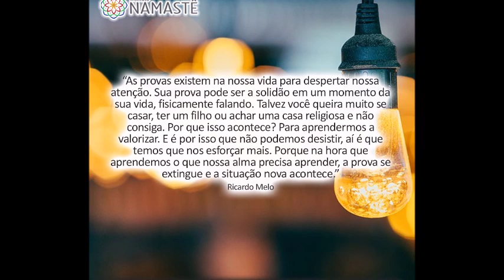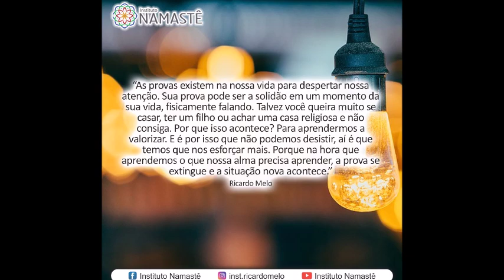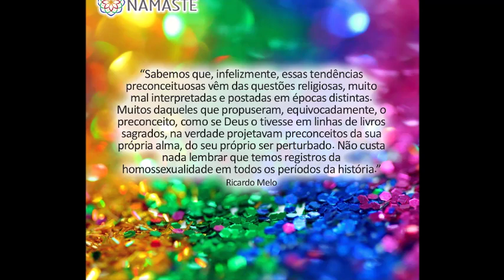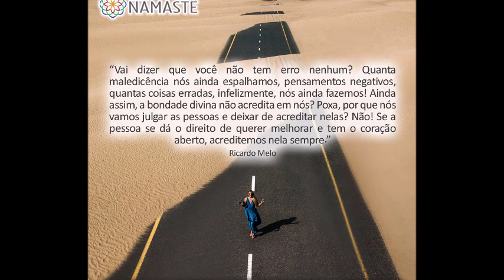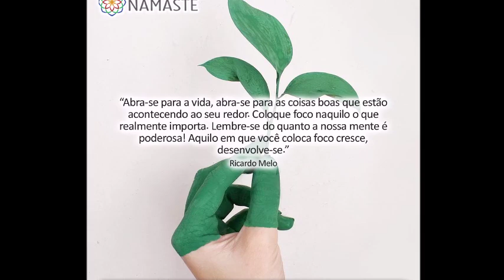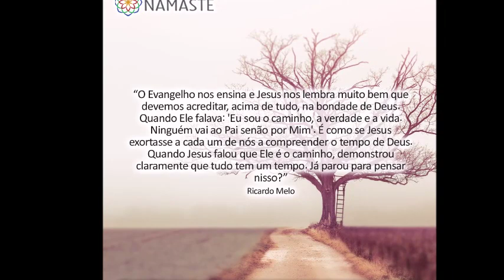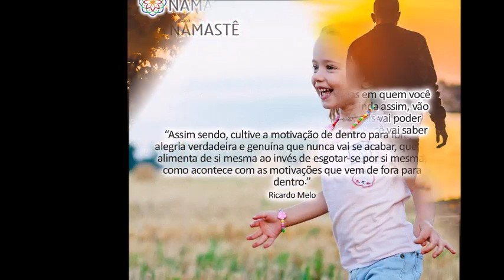Pílulas do Evangelho NOTURNA - Se eu rezar por alguém, seus obsessores podem me fazer mal?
1. Participe da MARATONA RELAÇÕES HUMANAS( ESTÁ QUASE TERMINANDO. 😢 )
**23 à 25 Setembro ( 06:47 É 19:59 )**

2.  Quer Participar de nossos RETIRO ESPIRITUAIS na Grande ATIBAIA/SP, INGLATERRA OU ALEMANHA?!😄👏
➡ MAIS INFORMAÇÕES RETIRO BRASIL ⬅
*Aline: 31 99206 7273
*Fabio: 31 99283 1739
 ▶ INFORMAÇÕES: RETIROS EUROPA/OUTUBRO 2019 ⬅